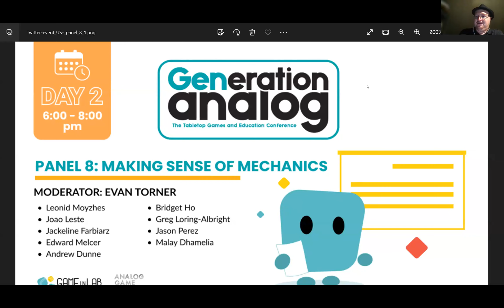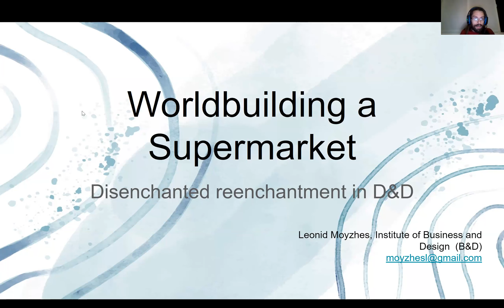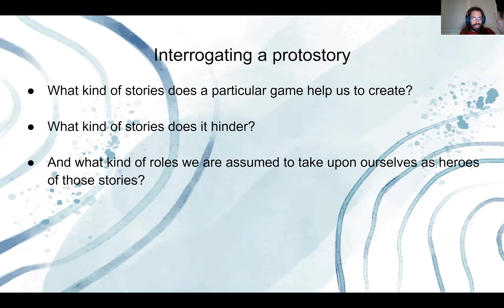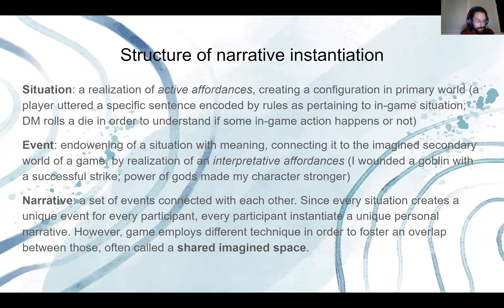GENERATION ANALOG 2023 PANEL 8: MAKING SENSE OF MECHANICS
PANEL 8: Making Sense of Mechanics
July 27, 2023
6:00-8:00pm (GMT-4)
Moderator: Evan Torner (University of Cincinnati)

• “Unfair Physical Play as a Tool for Polemical and Conceptual Game Design”
– Leonid Moyzhes
• “An Analysis of the Experience with Solo Games: Can There Be a Truly Solo Play Experience?”
– Joao Leste and Jackeline Farbiarz
• “A Macro-analysis of Entertainment and Serious Board Games from 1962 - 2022”
– Edward Melcer, Andrew Dunne, and Bridget Ho
• “The People at Play: Complicating Straightforward Player/Character Relationships”
– Greg Loring-Albright and Jason Perez
• “The Shape of Gameplay: Methodological Perspectives on Game Design Analysis”
– Malay Dhamelia